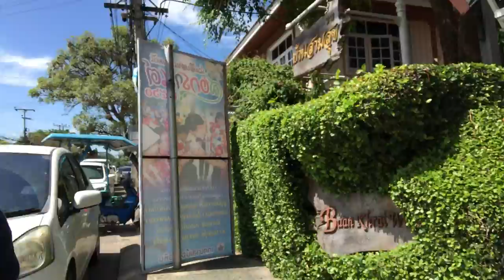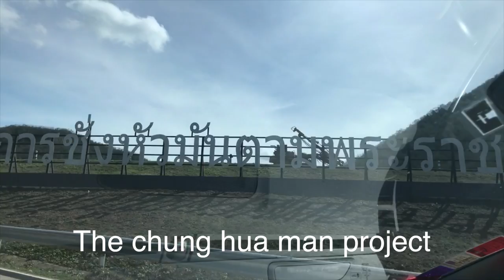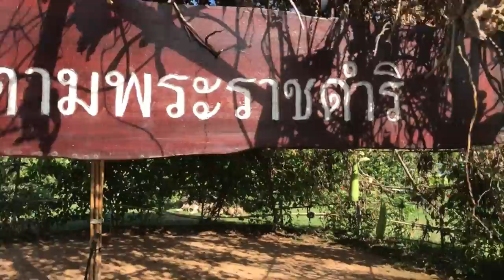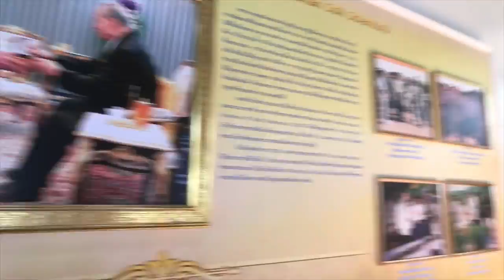Boy likes hermit crabs...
Lel... Been a while...